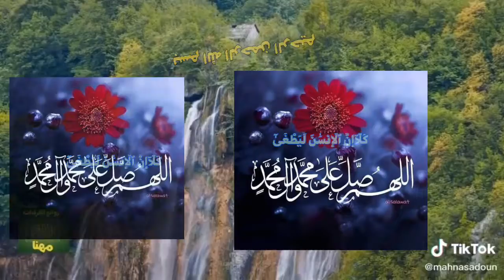زانیاری گشتی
رائع جداً